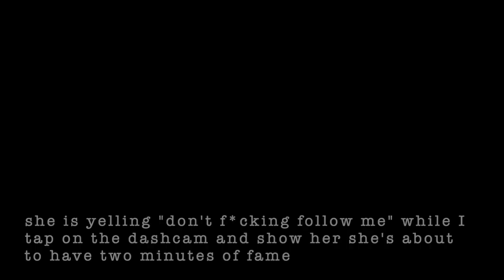Bad Drivers of Jacksonville - Episode 5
Typical day on the roads of Florida.